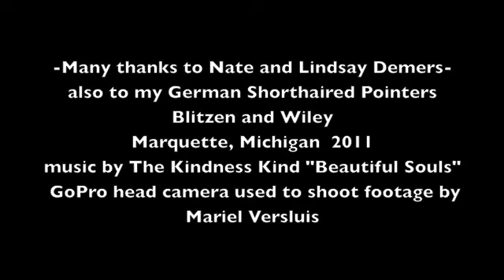Skijoring with dogs in Michigan, Upper Peninsula, Noquemanon Trail Network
Head camera footage of skijoring part of the Noquemanon Trail with German Shorthaired Pointers Blitzen and Wiley.